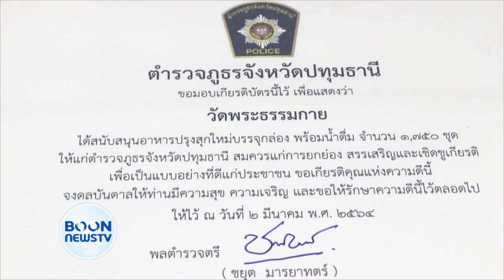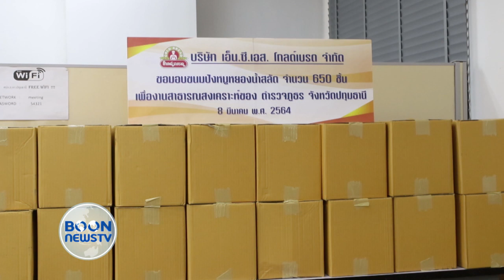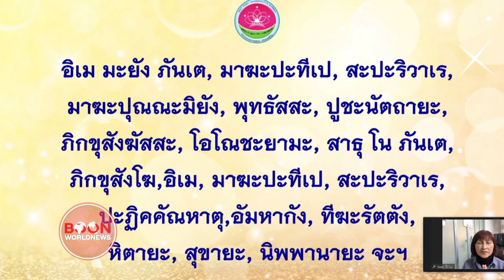สรุปข่าว Boon News 9 มี.ค.2564